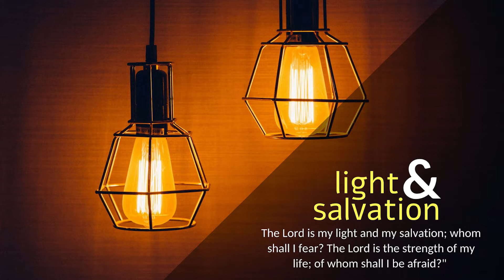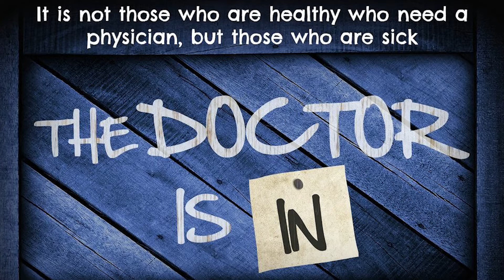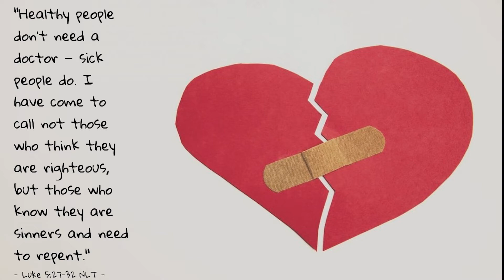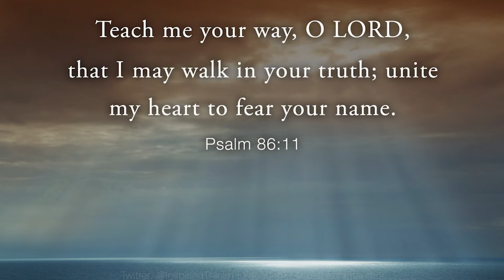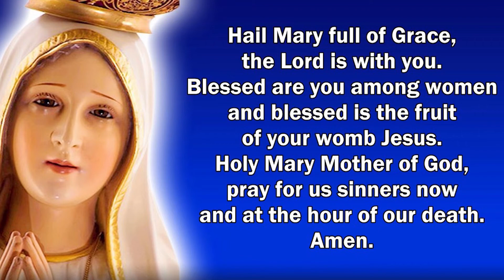CARMEL LIGHT I Spiritual Wellness Program? I Feb 20 I Saturday after Ash Wednesday I Luke 5: 27-32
“I have not come to call the righteous but sinners to repentance.”

At that time: Jesus went out and saw a tax collector named Levi, sitting at the tax booth. And leaving everything, he rose and followed him. And Levi made him a great feast in his house, and there was a large company of tax collectors and others reclining at table with them. And the Pharisees and their scribes grumbled at his disciples, saying, “Why do you eat and drink with tax collectors and sinners?” And Jesus answered them, “Those who are well have no need of a physician, but those who are sick. I have not come to call the righteous but sinners to repentance.”